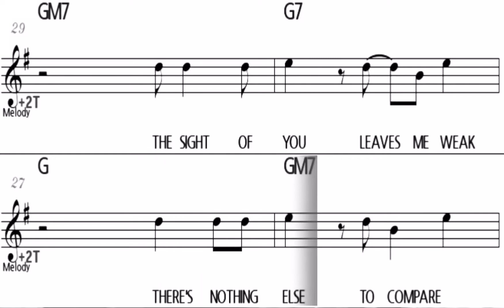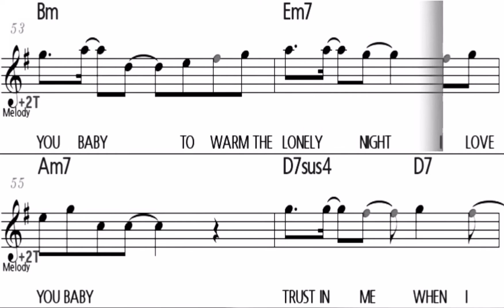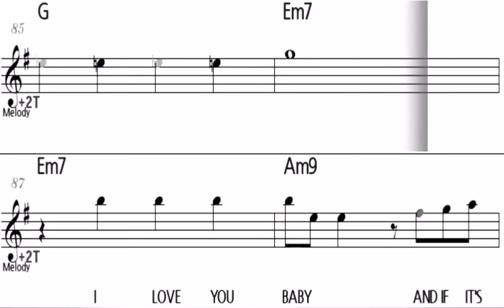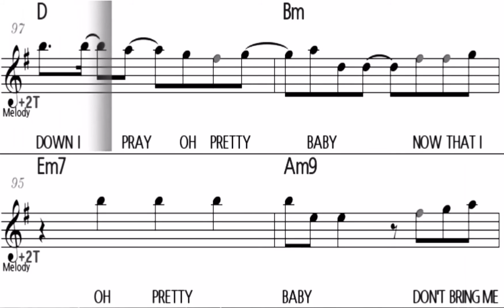CAN'T TAKE MY EYES OFF YOU Morten Harket - Bb Instrument